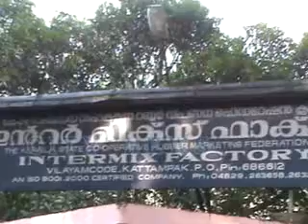kuravilangad intermix vilayamkod